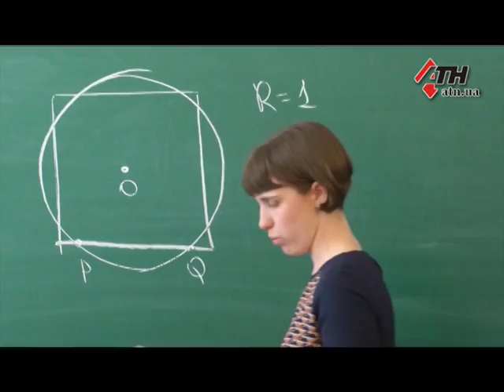Юная призер олимпиады по математике для девушек раскрывает секреты - 20.04.2018